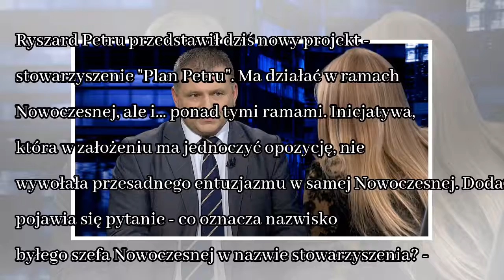News Zjednoczenie przez podział. Co przyniesie "Plan Petru"?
Ryszard Petru przedstawił dziś nowy projekt - stowarzyszenie "Plan Petru". Ma działać w ramach Nowoczesnej, ale i... ponad tymi ramami. Inicjatywa, która w założeniu ma jednoczyć opozycję, nie wywołał...